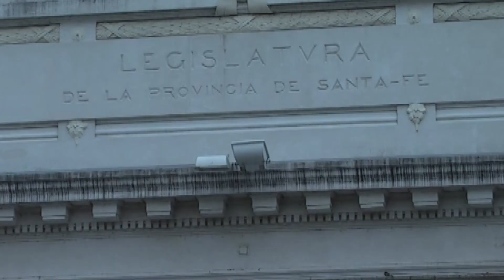SERGIO BASILE - RECLAMOS TELEFÓNICOS